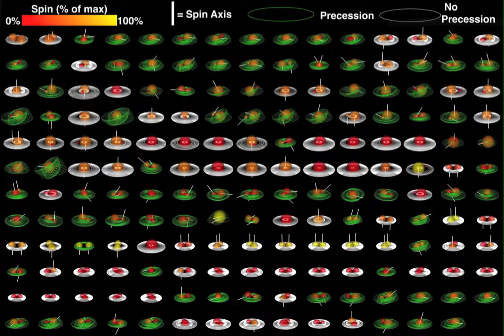Orrery of colliding black holes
This animation, inspired by the Kepler Orrery illustrates results from 179 computer simulations of merging black holes

Each black hole's behavior depends on its mass (how big it is) and how fast it is rotating. Different merging black holes make different final, larger holes, and the gravitational waves that they emit as they spiral together and merge are also different.

Each simulation follows two black holes as they orbit each other. The holes spiral together and merge into one larger hole as they emit gravitational waves.

The spheres indicate the relative sizes of the holes' horizons---more massive holes are larger---and are enlarged for clarity. The color of the spheres indicates how fast the holes are rotating compared to the theoretical limit. Holes that are spinning rotate about axes shown as white lines. The holes' orbits are traced out as white lines (if the orbits are confined to a plane) or green lines (if the orbits are not confined to a plane).

The animations are not "to scale" in time, since in real life the small number of orbits shown would occur in just a fraction of a second. The times are adjusted so that all of the holes merge at the same moment in the animation. Shorter simulations appear "frozen" until the moment of merger is soon enough that the simulations begin.

The animation was rendered by California State University Fullerton undergraduate Haroon Khan.